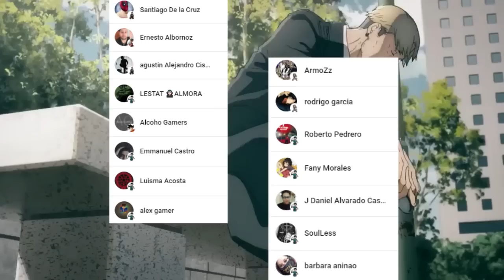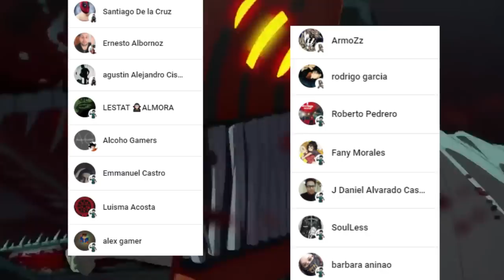DENJI Salvara a MITAKA ??? 🤯😱 Un NUEVO ROMANCE Comienza !!! || CHAINSAW MAN MANGA 99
HOLA AMIGOS LES TRAEMOS UN NUEVO VÍDEO ESTA VEZ LA  REVIEW DEL MANGA 99 DE CHAINSAW MAN, DONDE VIMOS INCREÍBLES MOMENTOS SOBRE TODO LA PRESENTACIÓN DEL DEMONIO DE LA GUERRA, DEJENME SU OPINIÓN EN LOS COMENTARIOS.